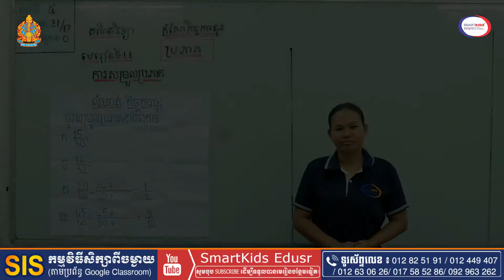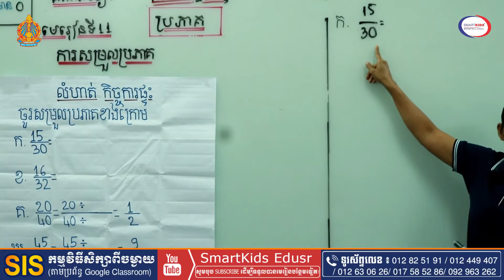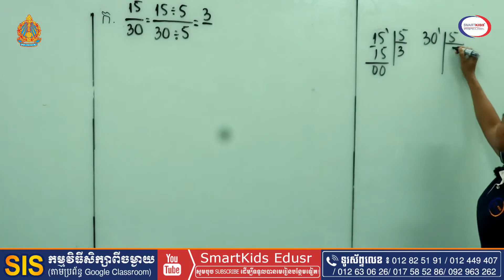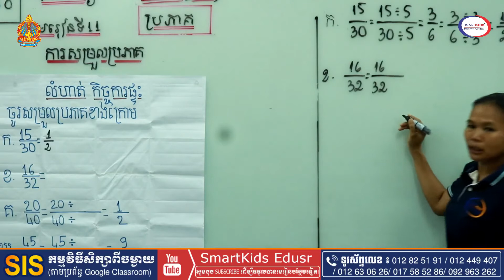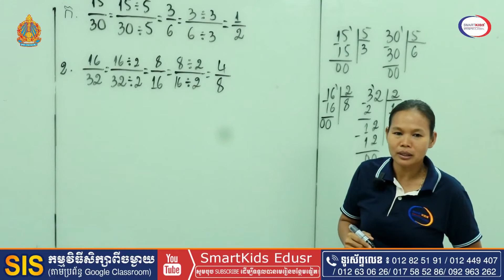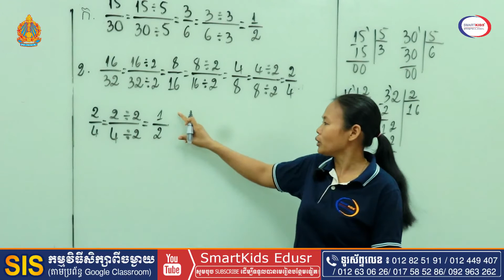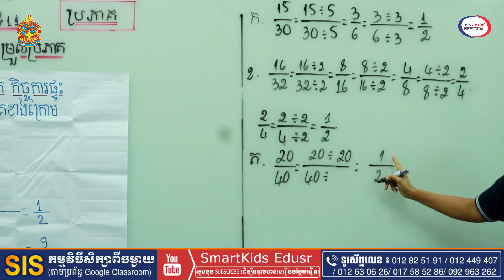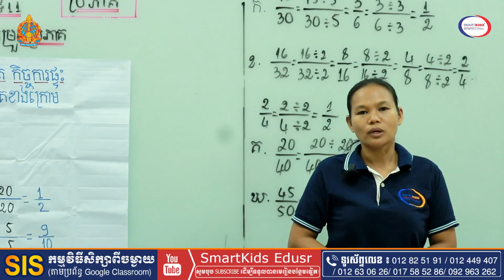គណិតទី៥មេរៀន១១(កំណែ ការសម្រួលប្រភាគ) Tr Kimneang